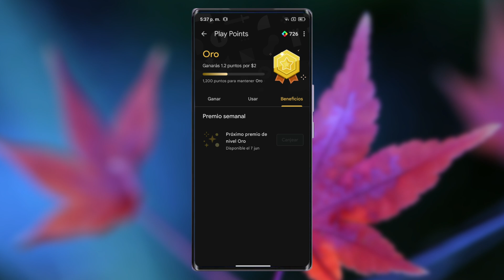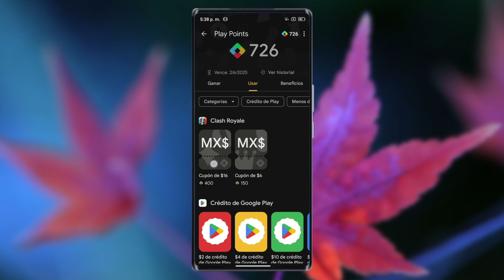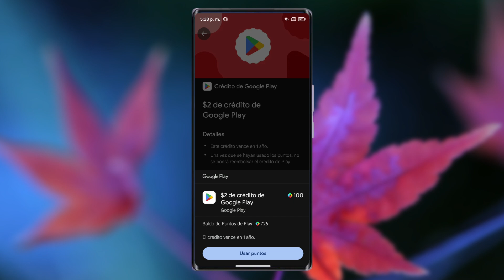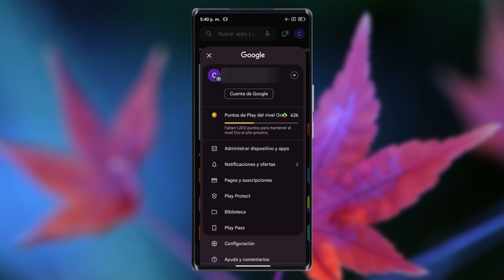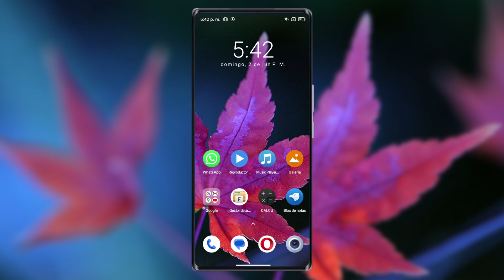Canjear puntos de Play Store cambiar por crédito poder comprar aplicaciones Apps Android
Cambiar los puntos de la Play Store por créditos que es como dinero real para poder comprar aplicaciones apps en celular móvil tienda de Android.